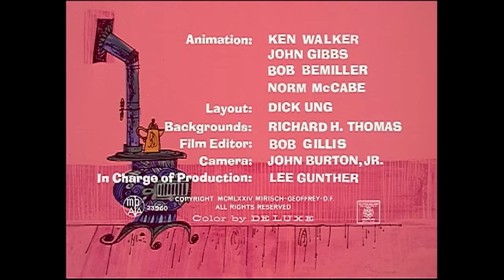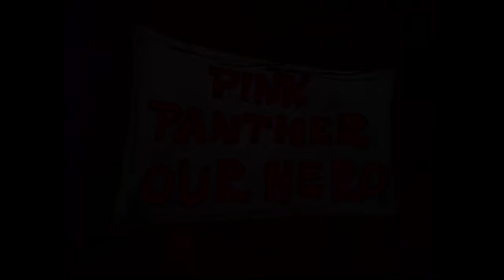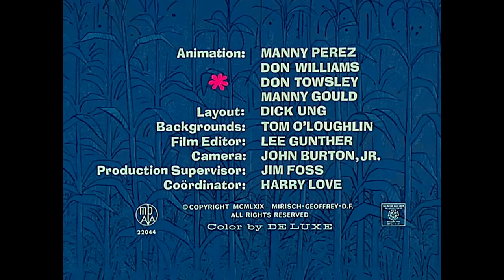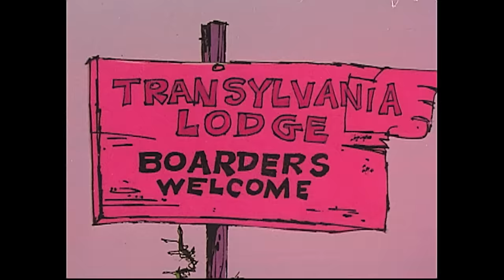Pink Panther Vs. The Twin Trappers | 35-Minute Compilation | Pink Panther Show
1. "Trail of the Lonesome Pink" - In the Canadian wilderness, two French-speaking twin trappers, Jacques and Jules, set about their business of laying out numerous traps.
2. "Pierre And Cottage Cheese" - The notorious Pierre Le Punk escapes from prison and cunningly disguises himself as a robot aid to theInspector.
3. "Pink Bananas" - The Pink Panther is in the jungle and decides to swing through the trees on a vine like Tarzan. On his very first swing, he bumps into the belly of a gorilla.
4. "Pink Quackers" - The Pink Panther walks down the street and passes a man selling toy ducks and one decides to follow the Panther home.
5. "Pink on The Cob" - The Pink Panther decides to try his hand at farming. He grows corn and opens a roadside stand to sell it. When he arrives at his corn field to pick his produce, he finds two black crows feasting on his crops.
6. "Pink Plasma" - While backpacking through Transylvania, the PinkPanther spends the night in a strange castle. Amid other weird creatures, he encounters a small vampire, and everything the Panther does gives the vampire a hard time.